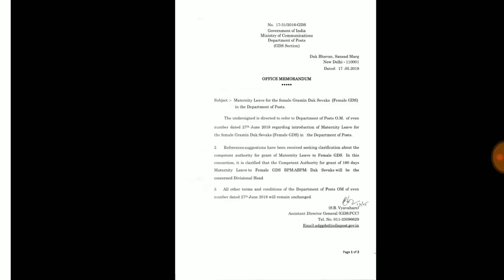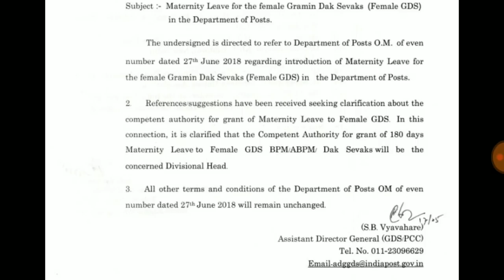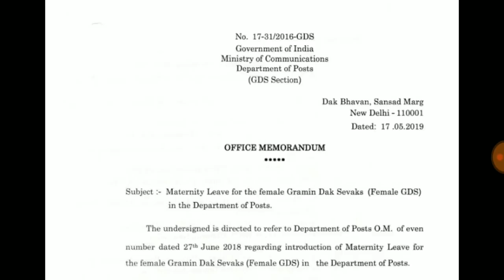सभी कर्मचारियों के लिए सातवें वेतन आयोग की बड़ी सौगात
pay commission ||
7th pay commission latest news ||
7th pay commission||